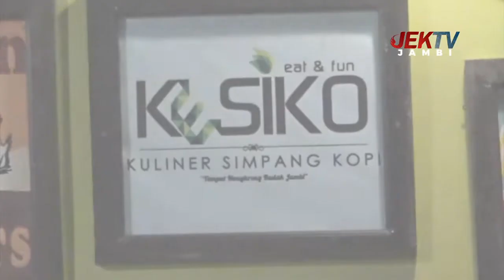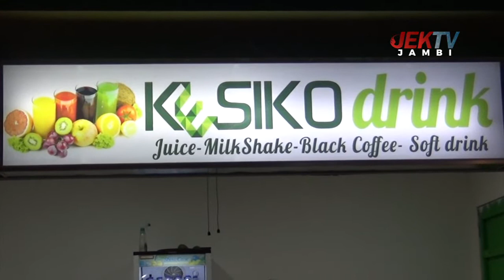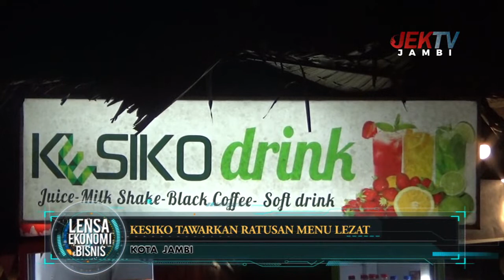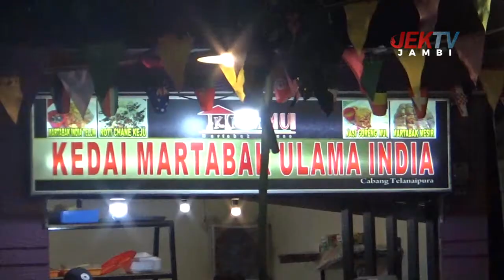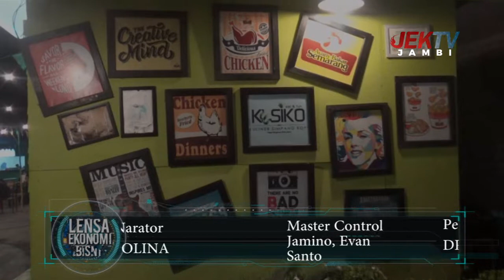KESIKO TAWARKAN RATUSAN MENU LEZAT